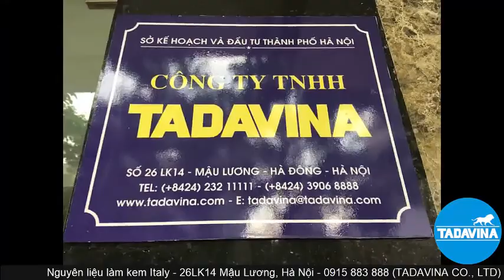TADAVINA - ITALIAN ICE CREAM INGREDIENTS OF RUBICONE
TADAVINA - 26LK14 MAU LUONG, HANOI, VIETNAM - 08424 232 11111